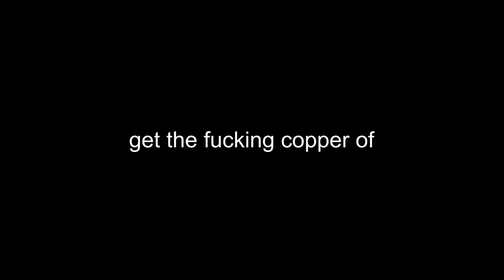How to make copper wire stripping machine самодельный медный зачистки машина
I made a stripping copper wire stripping machine .from a steel plate washing machine